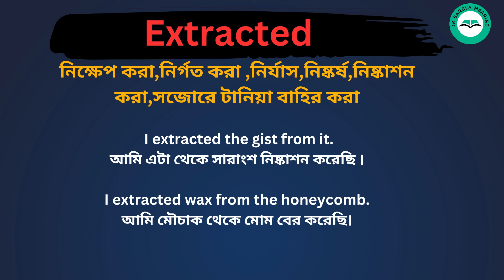Extracted Meaning in Bengali / Extracted শব্দের বাংলা ভাষায় অর্থ অথবা মানে কি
Extracted Meaning In Bengali
 Extracted শব্দের বাংলা ভাষায় অর্থ অথবা মানে কি
 Extracted  Bangla Meaning